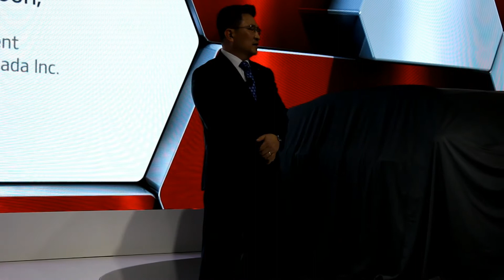2017 Kia Sportage & 2017 Kia Niro Hybrid Crossover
2016 Canadian International AutoShow
Metro Toronto Convention Centre
The Niro is Kia's first dedicated hybrid vehicle, and the Korean carmaker has taken an unusual tack in describing its new model.

Kia calls the Niro a crossover, but its relatively low ride height and lack of all-wheel drive make it more like a traditional wagon than a genuine utility vehicle.
Standard equipment on the FE includes 16-inch alloy wheels, a rearview camera, 7.0-inch touchscreen display, and Apple CarPlay and Android Auto smartphone compatibility.

The FE model returns slightly better fuel economy than other Niro variants, at 52 mpg city, 49 mpg highway, and 50 mpg combined.

That's compared to 51 city, 46 highway, and 49 mpg combined for the LX and EX models (the EPA does not break out fuel-economy ratings for the Launch Edition), and 46 city, 40 highway, and 43 mpg combined for the Touring.
All Niro models use the same power train, consisting of a 1.6-liter 4-cylinder engine and 6-speed dual-clutch transmission, working with an electric motor and 1.56-kilowatt-hour lithium-ion battery pack.
This version will use a larger, 8.9-kWh battery pack and a larger electric motor, and is expected to achieve an EPA-rated 25 or 26 miles of electric-only range.